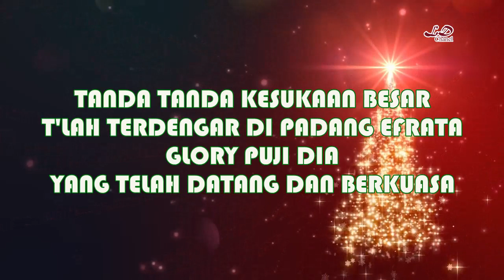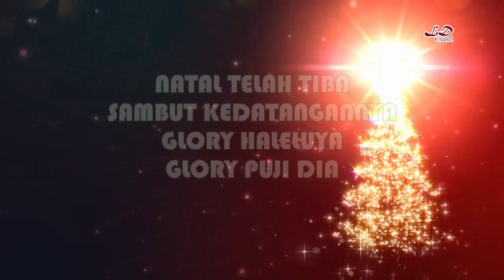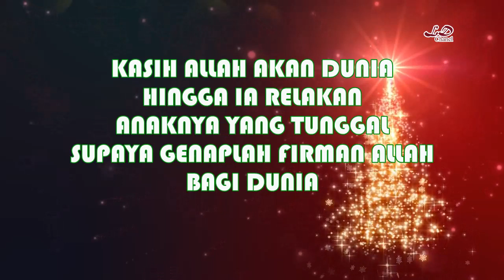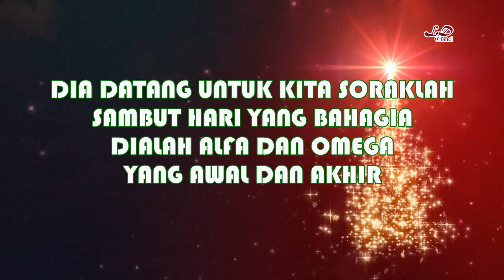Natal T'lah Tiba - Mitha Talahatu Karaoke Spesia Natal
Karaoke lagu natal terpopuler Natal Telah Tiba MITHA TALAHATU
Karaoke lagu rohani kristen
Natal telah tiba_ Mitha Talahatu